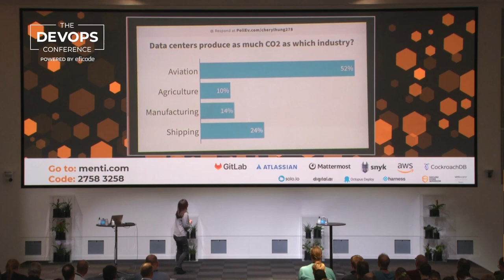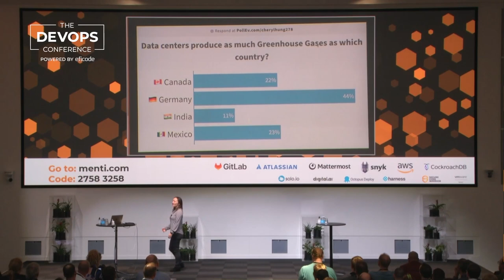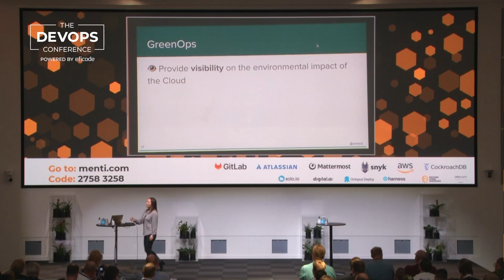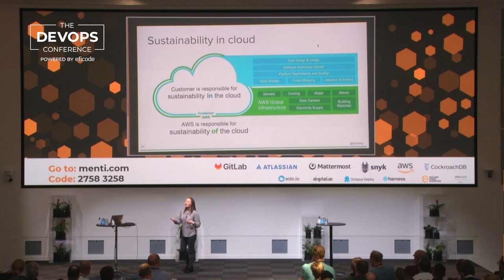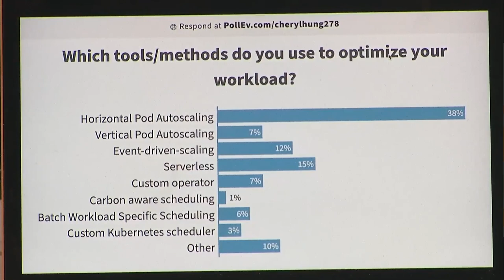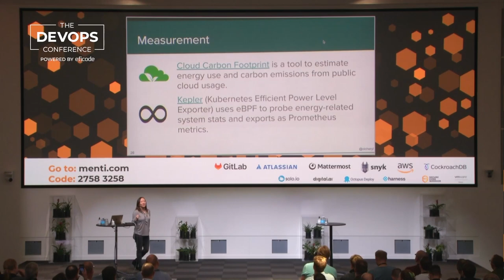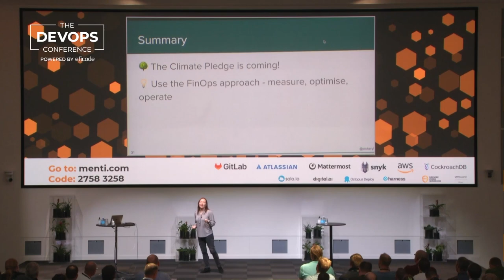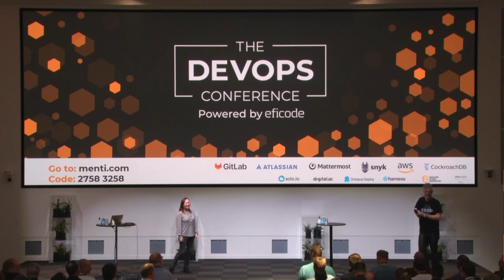Create infrastructure that matters | Cheryl Hung | The DEVOPS Conference - Copenhagen, 2022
Keynote at The DEVOPS Conference - Copenhagen, 2022:  Infrastructure matters

With hyperscale cloud computing, we now have near-infinite computing resources at our fingertips. But data centers emit as much CO2 as the global airline industry, and that will only increase with the growing deployment of AI, smart cities, blockchain, and other compute-intensive technologies.

Sustainability, GreenOps, and Net Zero aren’t faraway concepts - what you build today directly impacts our planet and our future. How do you understand how to use resources most effectively, and will you create infrastructure that matters?

Speaker:
Cheryl Hung, Engineering Manager at Apple

Cheryl Hung is a thought leader bringing the best of Kubernetes and cloud native infrastructure to Apple. She advises startups (Helio, Ondat and Permit.io) on developer-led growth and open source strategy.

Cheryl founded the 6000+ strong Cloud Native London meetup, was the first VP Ecosystem at the Cloud Native Computing Foundation, and has deep technical expertise building distributed systems at Google. She graduated from the University of Cambridge with a Master's degree in Computer Science.

00:00 Intro
05:30 Live poll
07:45 The climate pledge
08:47 Sustainable infrastructure and GreenOps
11:30 Live poll
12:33 Greetings from Eficode
13:08 How can I use with Kubernetes?
16:00 Summary
18:15 Q&A
21:38 Last words